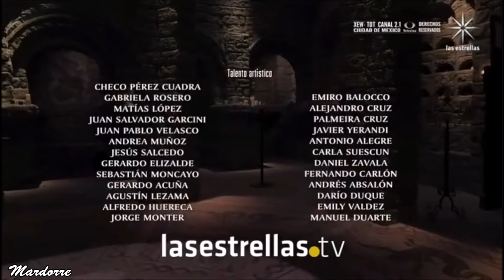EL MALEFICIO Capitulo 17 episodio 2